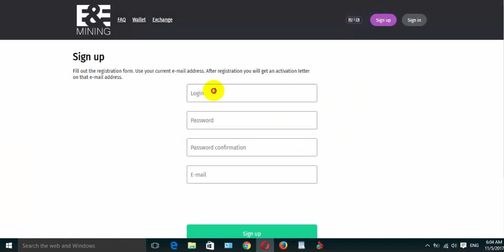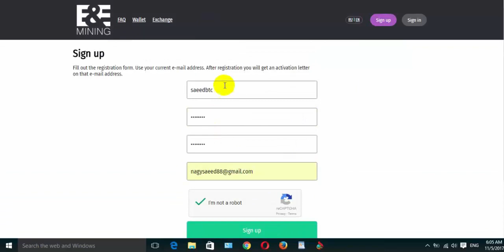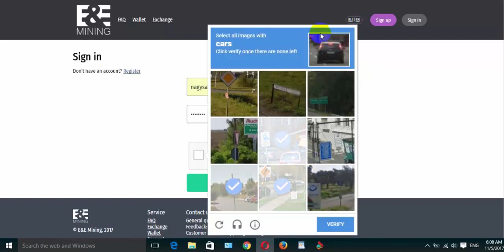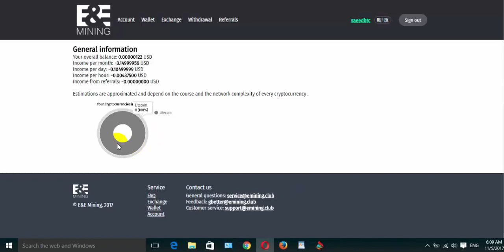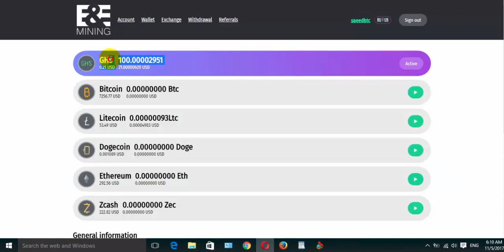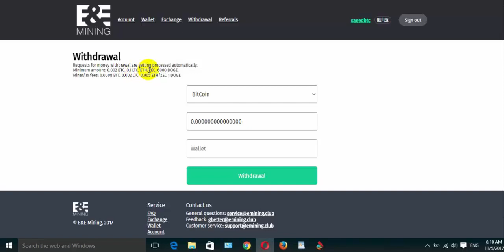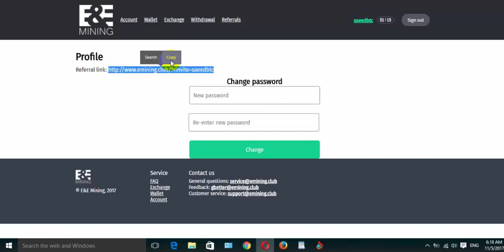موقع تعدين سحابى جديد (لتعدين العملات الرقمية)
فديوهات سابقة تم نشرها مستجدة
Previous videos have been published

VICTRIXCOIN-  Free 5000 Dogecoin for sign up/ 20% Daily lifetime!

للعرب/ ها موقع يهدى  لك    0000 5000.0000 من عملة الدوجى كوين قابلة للتعدين فى الموقع  وبعد وصولك للحد الادنى للسحب وهو كل 20 ساعة يتم السحب
رابط التسجل لمن يريد

Cloud Mining-FREE 20 GH/S FOR REGISTRATION
Video URL

mining 10 GH/s free   btc

Bitcoin Mining GRATIS  125 GH/s  /Minpayout amount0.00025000 BTC/
Video URL

موقع رائع لاستثمار الروبل + استثمار جديد فى هذا الموقع   RUB
Video URL

موقع رائع مع اثبات السحب  مجددا من هذا الموقع المتميز  6  RUB
Video URL:

ربحت 1$ على المباشر من هذا الموقع  الرائع
Video URL:
هذ الموقع رائع فى ربح عملة ابيتكوين عن طريق تعدين  وربح النقاط  ثم اللعب بها للتتحصل على البيتكوين

موقع رائع للتعدين السحابى+  GH/10 للتعدين

هذا الموقع يعطى لك قوة 10GHSporللتعدين 7 عملات رقمية منها الدولار وانصح الجميع بية لان الحد الادنى للسحب الدولار من هذا الموقع هو 0.50 سينت اى نصف دولار امريكى ويوجد رابط لاحالة الاصدقاء يوجد 2 لينك الينك الاول يعطى لك لكل احالة 5GHSوالاخريعطى لزيادة تعدين الدولار فقط رابط التسجيل بالموقع /

شركة تعدين البيتكوين بارباح خيالية (vozex.io)

موقع رائع لربح البيتكوين ( لاتفوت هذا الموقع )

هذالموقع يدفع ل البيتكوين من100 ساتوشى الى  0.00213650ساتوشى فى لة ضربة حظ لاتفوت هذة الفرصة

موقع روسى جديد لتعدين العملات الرقمية استغلة

موقع تعدين سحابى للعملات الرقمية+ 100 GH عند التسجيل بالموقع